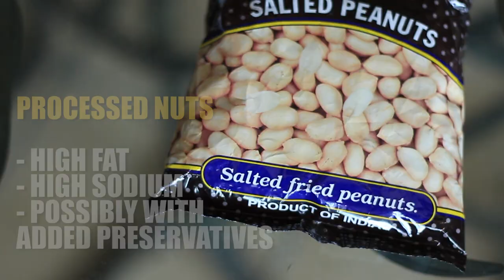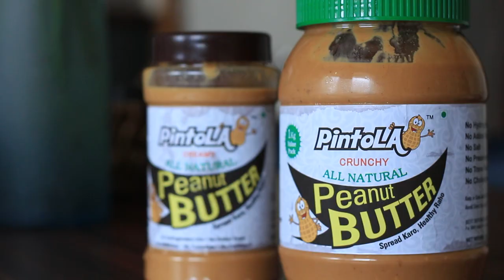Are Peanuts Good For Weight Loss? | BeerBiceps Fitness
As rich in protein and fibre, peanut butter is the most suitable choice for a healthy lifestyle. I highly recommend PINTOLA's all natural peanut butter for GYM goers. It is currently the best peanut butter brand available in the market.

Today's video is a detailed lowdown on EVERYTHING you need to know about NUTS & PEANUT BUTTER from a health, dieting, weight loss, nutrition and bodybuilding perspective. Especially if you're trying to lose weight and burn fat, there are a few rules you need to keep in mind when consuming nuts and/or peanut butter. So whether you're a man or a woman, knowing about these diet rules is of UTMOST importance! Will nuts make you fat? Are nuts and peanut butter good or bad? Are nuts and peanut butter healthy for you? Only one way to find out - Let's science the shit out of it! Hit play and get some legitimate, scientific advice on the health benefits and downsides of consuming nuts & peanut butter.

BeerBiceps - YouTube's first India specific fitness and food channel

Fitness, food and fitness-food.